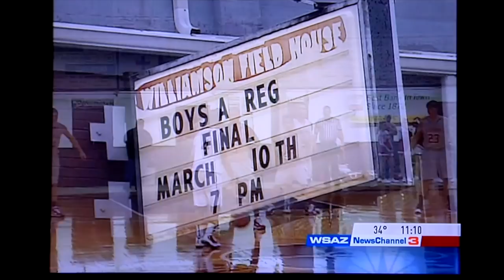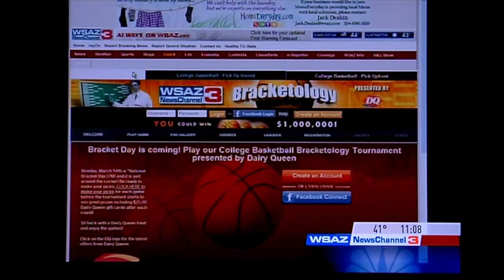Williamson High School Basketball : 2011 End of an Era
Various news clips from WSAZ (NBC), WCHS (ABC) and highlights showcasing the end of the Williamson High School Basketball Legacy in the Spring of 2011. The Wolfpack defeated Wahama in the final game ever at the historic Williamson Field House to advance to the state tournament. The 'Pack fell though in the opening round of the 2011 state tournament to Charleston Catholic to close out the school's basketball tradition.